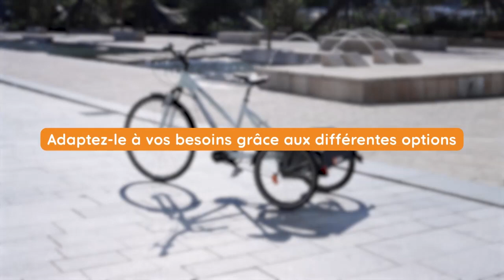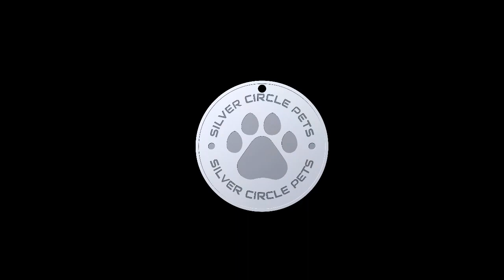AddBike B-Back Pet Dog Cargo Bike - Silver Circle Pets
Silver Circle Pets - Voted SME News Best Pet Travel Solution Retailer 2023 - is a leading online retailer of premium dog strollers and pet accessories.
We pay to plant a tree every time you purchase from us.
FREE U.K. Delivery when you spend £50.

B-Back Box: Pet Bike Rides

Turn your own bike into a stable tricycle for pets!

A completely unique and novel experience for you and your four-legged friend!

Turn your bike into a compact and extra stable tricycle bike by replacing the rear wheel with the AddBike+ B-Back for Pets.

This tricycle cargo pet accessory will allow you to carry up to  35 kg / 77 lbs on a daily basis.
Plus you can tailor it to your needs by adding the included pet module. The B-Back is a huge asset for your urban journeys with your furry friend!

Made for dog transport, our B-Back Pet was designed to turn your bike into a cargo tricycle bike dog carrier. You can now get around daily in an urban city while cycling with your dog, in complete safety and comfort. Suitable for a wide range of bikes your bike into a dog carrier in a matter of minutes. Easily and comfortably travel with your furry friend everyday!